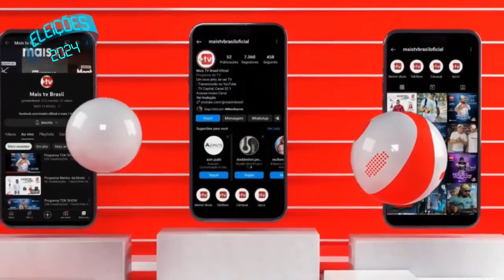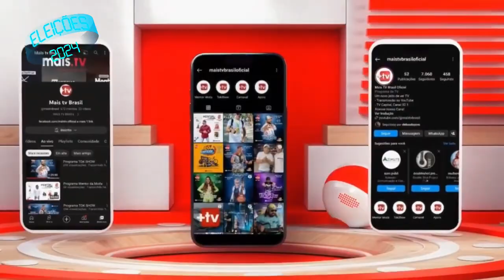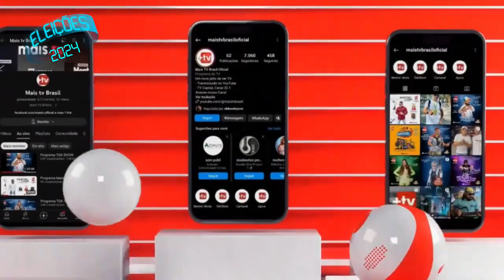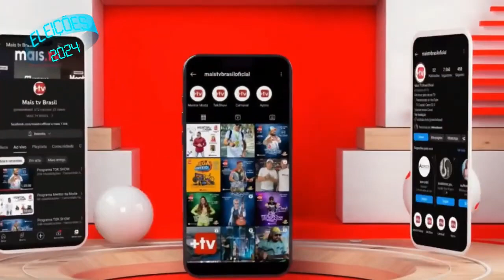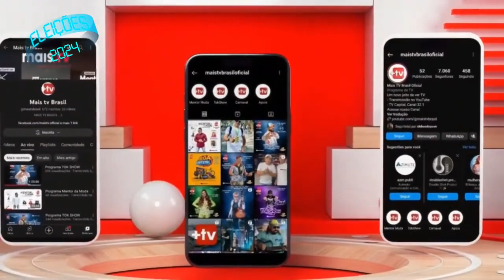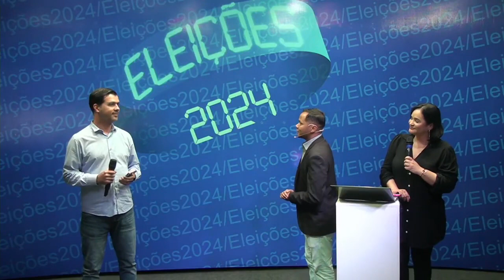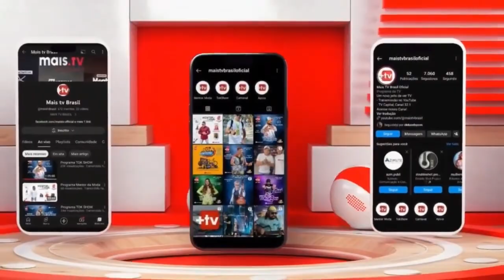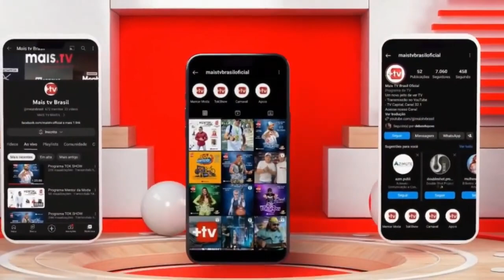PROGRAMA PREZÃO 2024 - Entrevista com Karson Honório